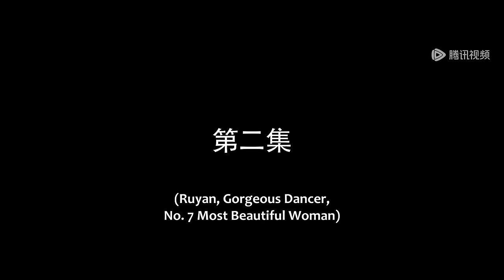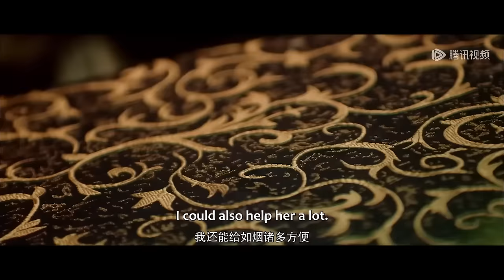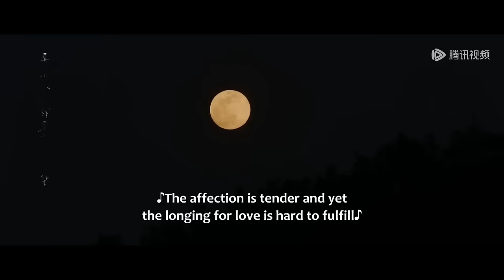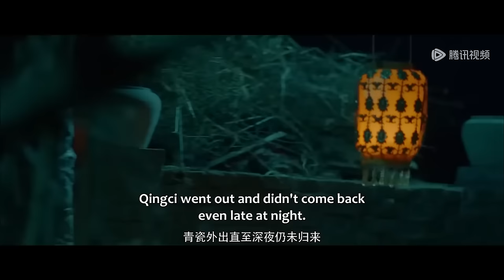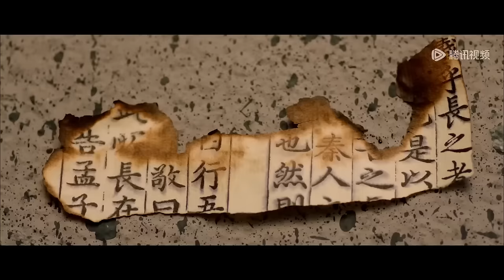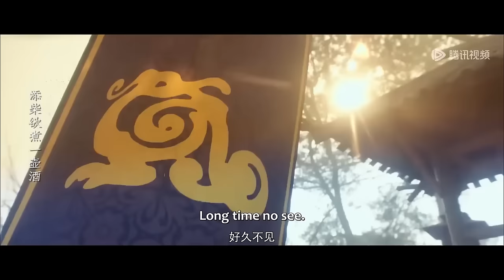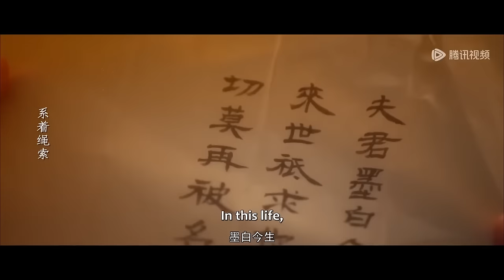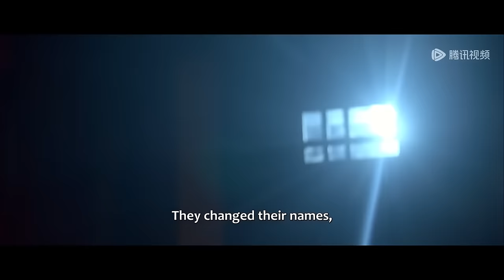MOVIE💥逆轉追愛！ 高冷神捕愛上美豔女神偷，開啟漫漫追妻路！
剧名(Drama Name)：【江湖绝色录 Miraculous Detective in Jianghu】